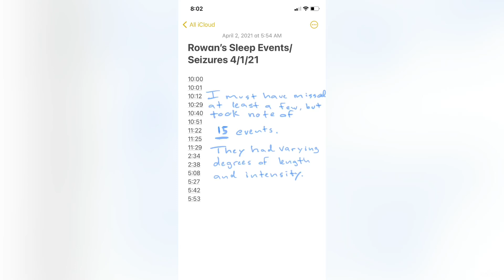Rowan’s Sleep Events/Seizures 4/1/2021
Rowan had no less than 15 events the night of 4/1/21.  A handful were captured on video shown here. They have varying degrees of length and intensity but for the most part, look very much like the seizures he was having before his operation.